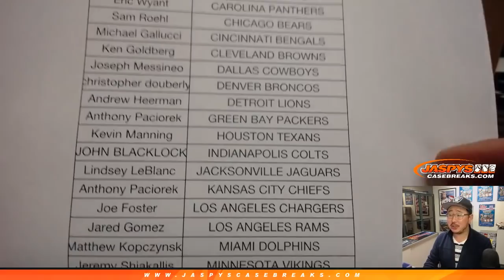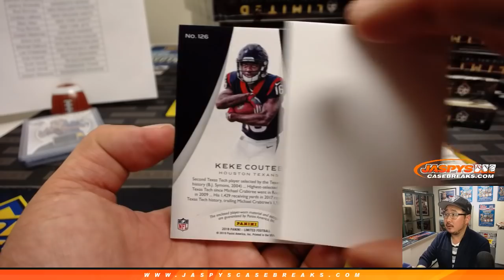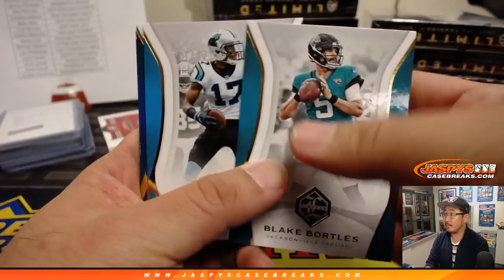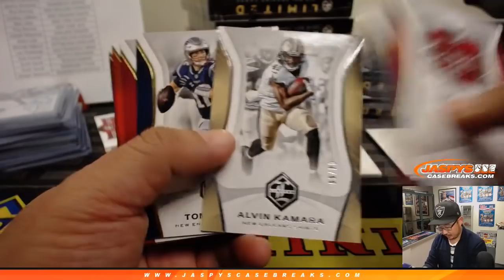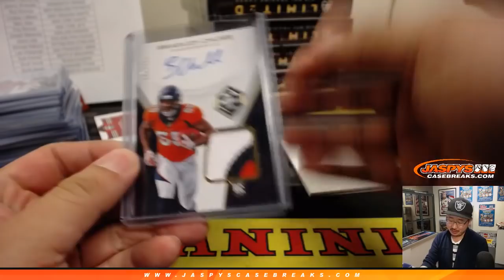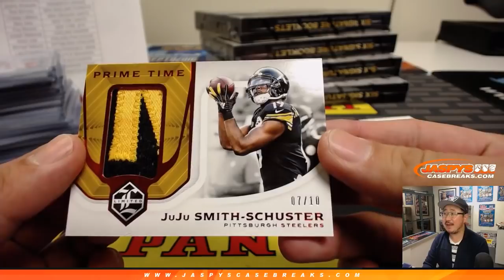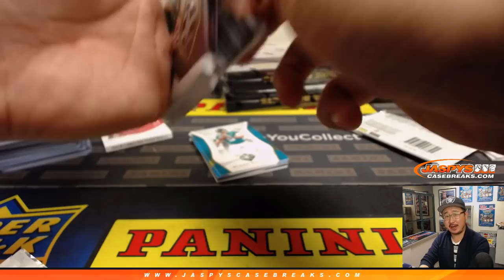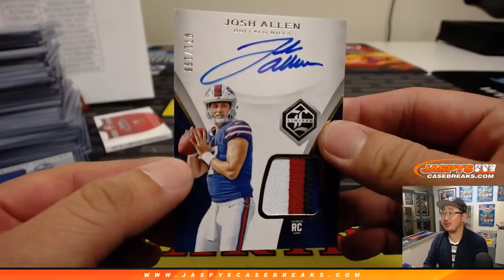W, 01/30/19 || 14Box PYT #3 || 2018 Panini LIMITED Football (NFL)